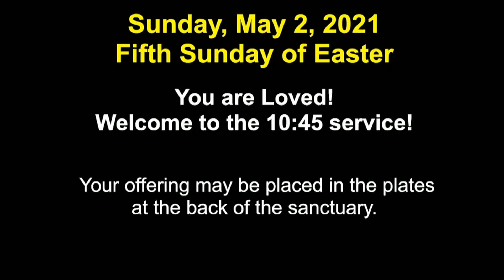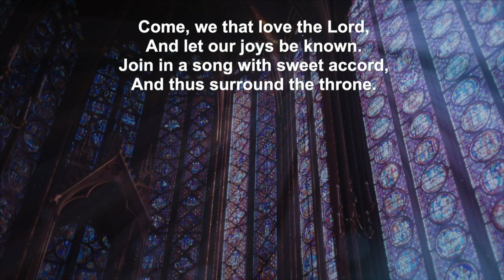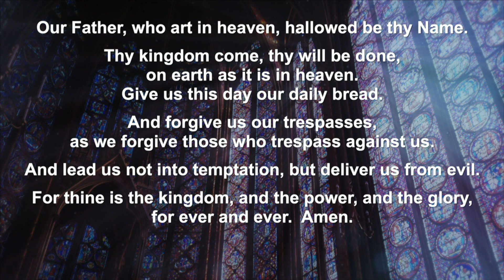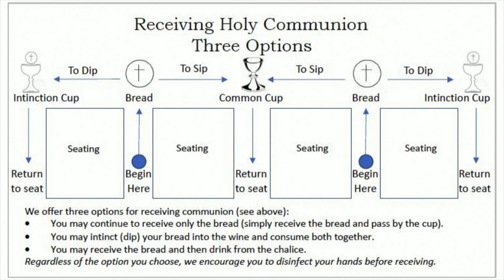Sunday Service 5.2.21